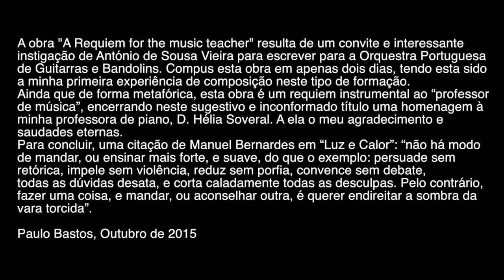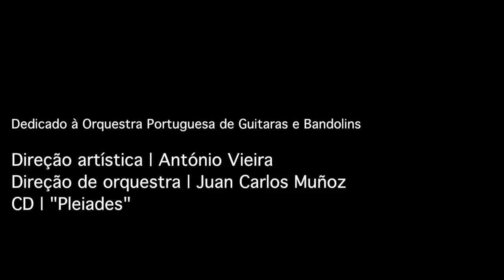a Requiem for the music teacher - para Orquestra de Guitarras e Bandolins - Paulo Bastos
Dedicada à Orquestra Portuguesa de Guitarras e Bandolins